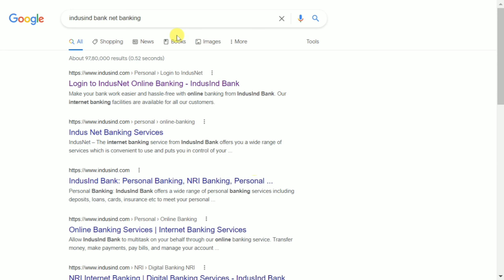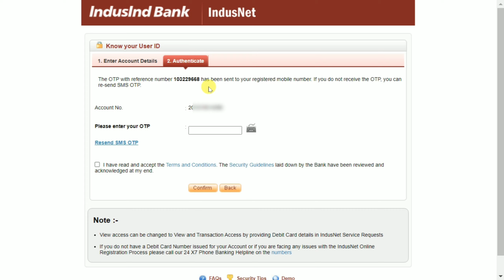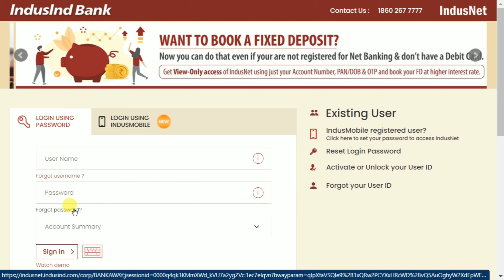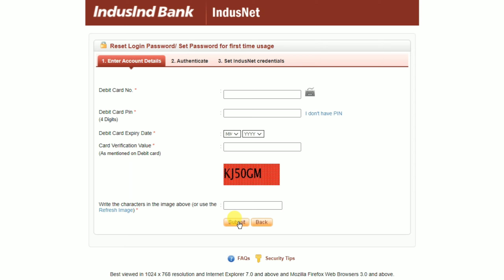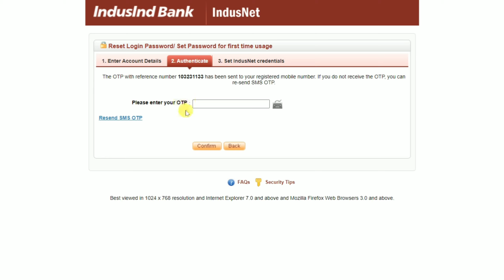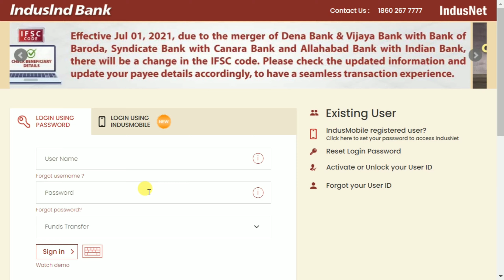Indusind internet banking username & password forget indusind bank mobile banking forgot user id PIN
Agar aap indusind bank ka internet(net) banking ya mobile banking ka username, user id ya password bhul chuke hai to iss video ko pura dekhe isme maine apko indusind bank ke internet banking aur username user id, password, PIN ko forgot(forget) karne ka complete online process bataya hai.